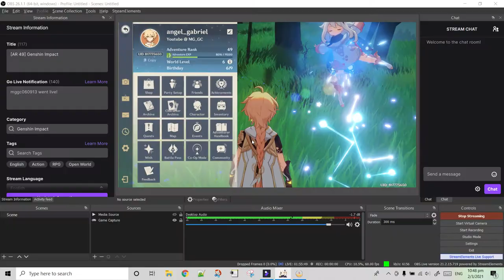Genshin Impact - [ Hu Tao ]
Non edited video for the Hu Tao Story Quest

Hu Tao is the 77th Director of the Wangsheng Funeral Parlor, a person vital to managing Liyue's funerary affairs.
She does her utmost to flawlessly carry out a person's last rites and preserve the world's balance of yin and yang.
Aside from this, she is also a talented poet whose many "masterpieces" have passed around Liyue's populace by word of mouth.